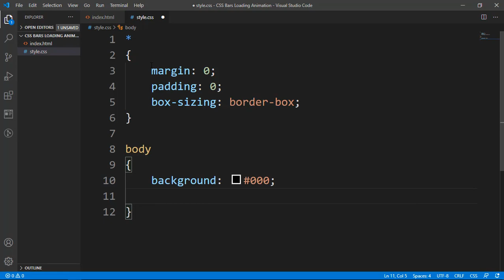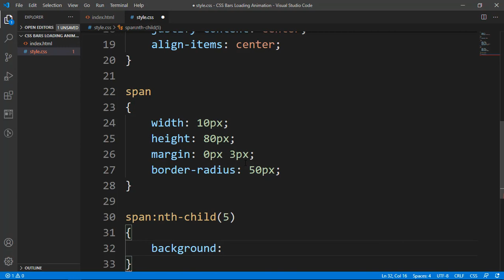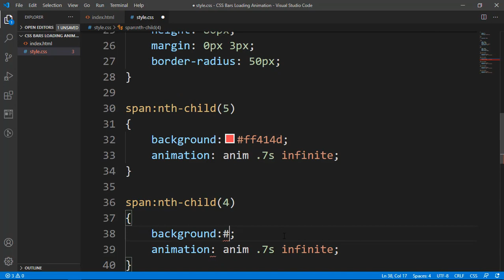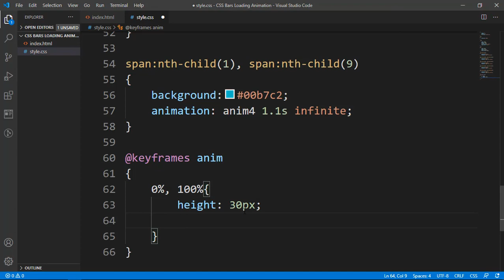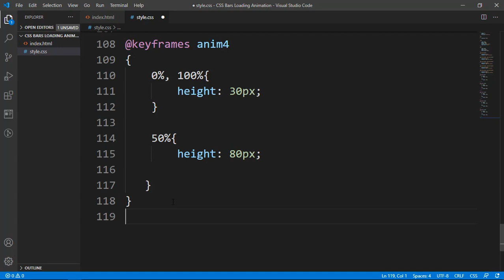Cool CSS Bars Loading Animation | Web Tutorials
Hey guys, So this video is all about the Loading Animation thing. Its purely based on just CSS.

Code Editor: Visual Studio Code
Packages Installed: Emmet, Live Server
Color Theme Used: Dark+